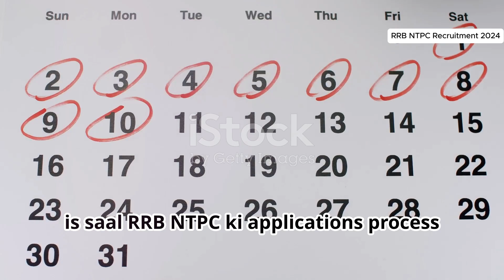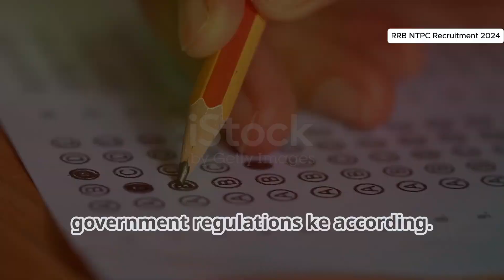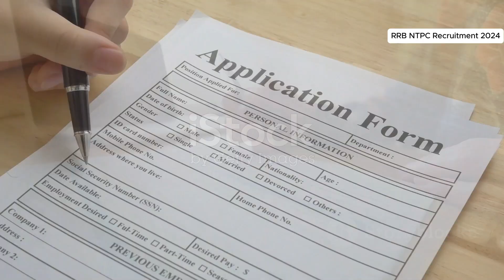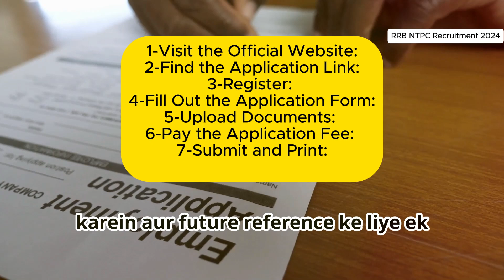RRB NTPC Recruitment 2024, Notification Out, Online Application Schedule | government exams and jobs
Indian Railway me naukri ki biggest opportunity ✨✨🎉 RRB NTPC Recruitment 2024, Notification Out, Online Application Schedule | government exams and jobs